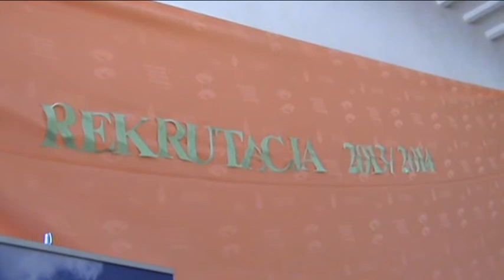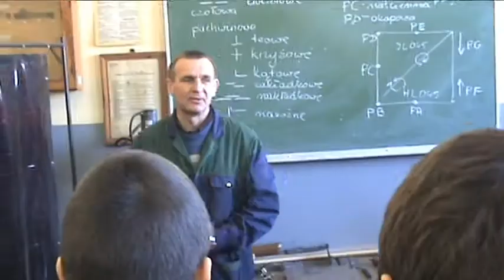Dzień otwarty szkoły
W szkole odbył się dzień otwarty na którym o swoich zaletach przekonywali gimnazjalistów   nasi uczniowie i nauczyciele. Oto skrót ze spotkania.